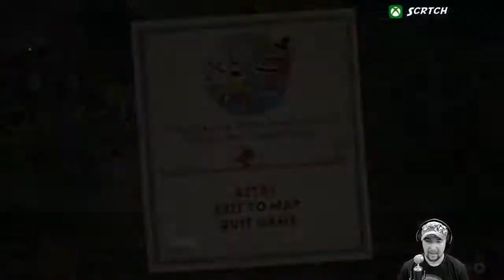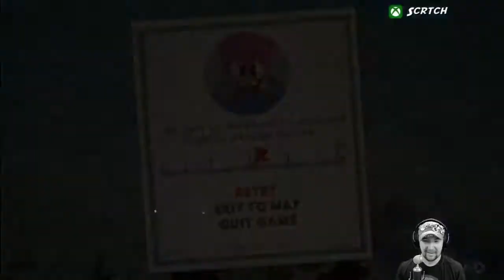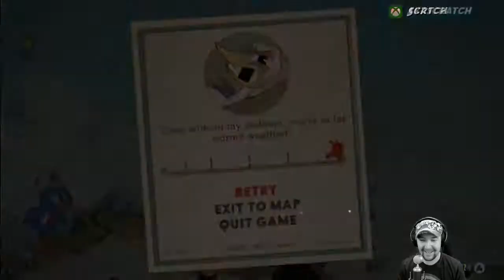Cuphead is .....Cuphead Stream Recap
Here's the short version of my Cuphead stream #4.  If you missed it you can just watch this to catch up.

The entire video is available in the cards on the recap.